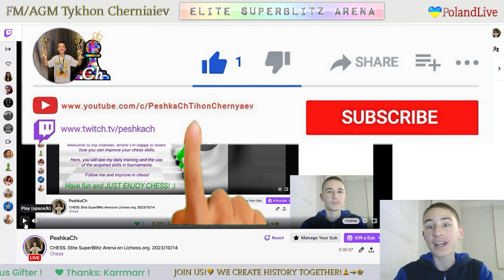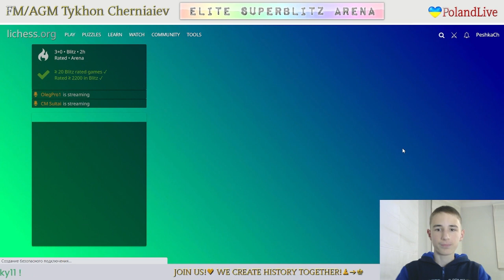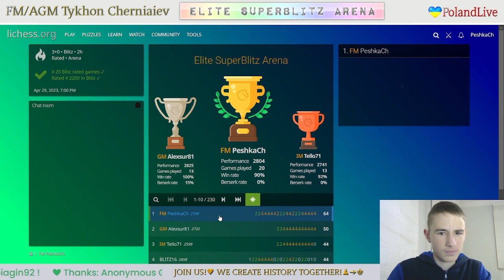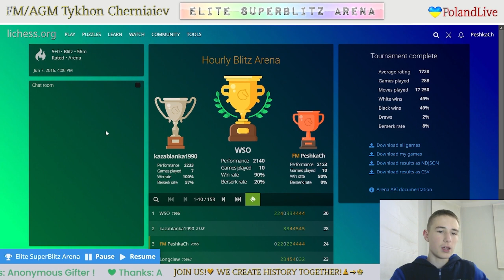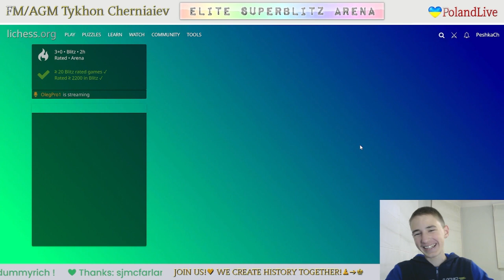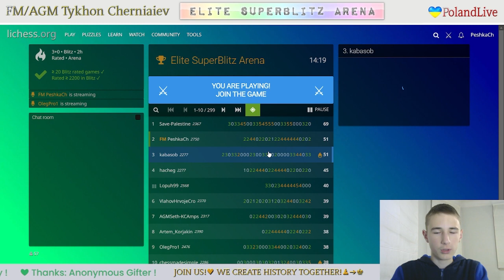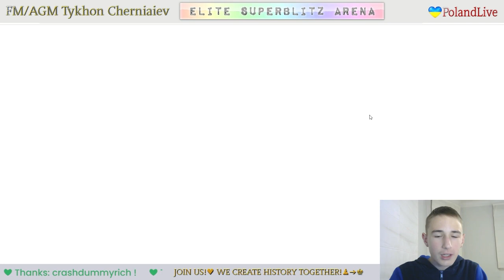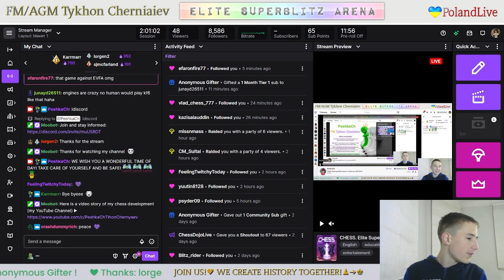CHESS. Elite SuperBlitz Arena on Lichess.org. 14/10/2023